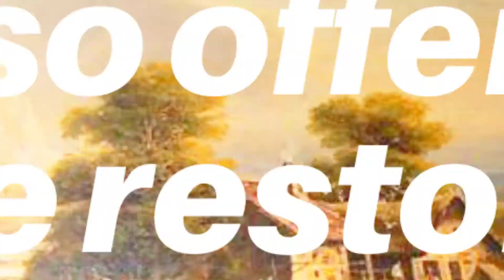How to Find the Best Custom Framing in Deerfield Beach? | Key Largo Framing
Key Largo Framing

If you’re looking for the best custom framing and art restoration in Deerfield Beach than see the professional at Key Largo Framing. Custom framing allows you the option to stylize your memorable pictures or art in a way that is unique to you. We offer the best custom picture frames, art conservation, picture repairing, and expert custom framing Deerfield Beach has to offer! Getting your custom framing from Key Largo Framing means you can choose the dimensions, colors, and overall design of your frame. Our trusted designers will make sure your picture frame is specifically to your liking and that your pictures and/or art is properly framed.